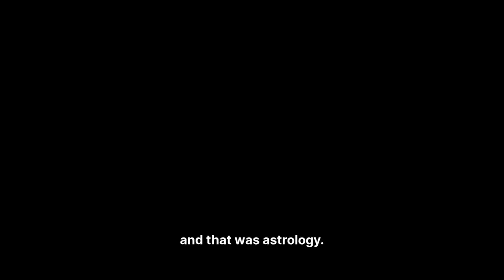Moltmann's A Theology of Play (part 3) – Christ the New Creation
We continue to discuss the seminal work A Theology of Play by Moltmann (pages 25-36), who argues that play and games celebrate Christ's resurrection and God's new promised reality. Play is therefore not a distraction from suffering or a trivializing of life but a living out of our true identity.

### Christ Is More than a Remedy for Sin

- Christ became a human being not just to be a remedy for sin, but to create a new reality or a re-creation of the world. This tells us something about the nature of God: abundance, joy, and newness.
- “God's love goes beyond his mercy and beyond man's misery. So it reaches beyond the mere restoration of the sick to the healthy state of the new life” (26).
- “Only those who are capable of joy can feel pain at their own and other people's suffering. [One] who can laugh can also weep. [One] who has hope is able to endure the world and to mourn" (31).
- In faith we accept ourselves as we are and gain new confidence in ourselves because we have been trusted more than we deserve and ever thought possible." (32)
- “Games always presuppose innocence” (31)

### Life Is More than Work and Purpose

- The final purpose of history is liberation from the tyranny of needing to have a purpose.
- "Life which is made meaningful by purposes and goals must find the vision of heaven terrible, since that vision only invites infinite and purposeless boredom. Christian eschatology [ideas about the end times] has never thought of the end of history as a kind of retirement or payday …" (34)

- Chat with us on Wavelength (iOS and MacOS and iPadOS only)